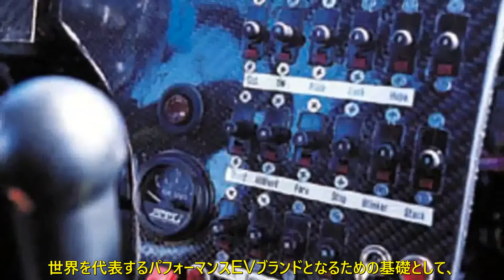ドイツのハイパーカーメーカー、未来のEVプロトタイプ公開 アポロG2J | 車の話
次世代EV技術の土台に
アポロG2J

ドイツのスーパーカーメーカーであるアポロは、新型電動スポーツカーのプロトタイプ「G2J」を公開した。